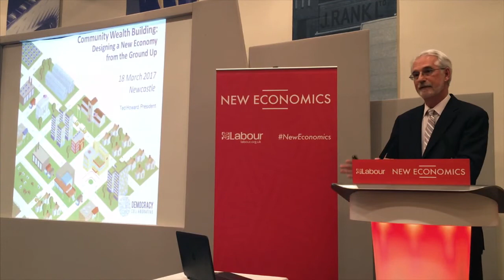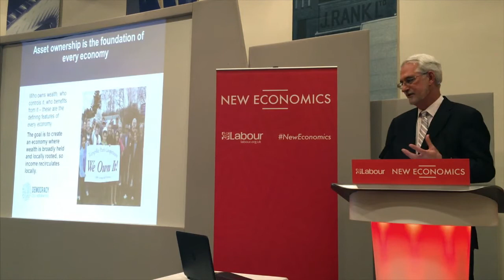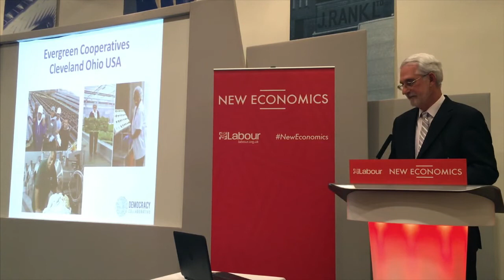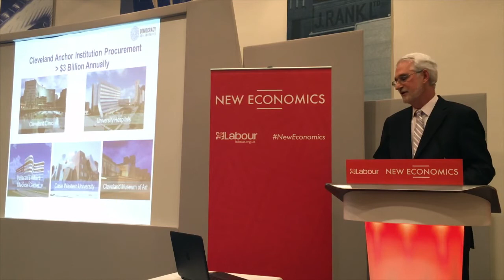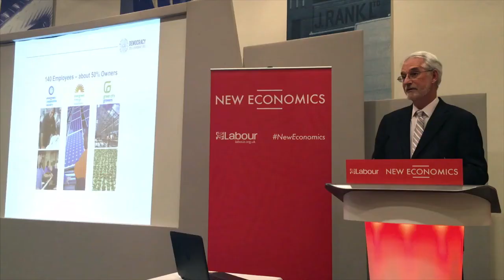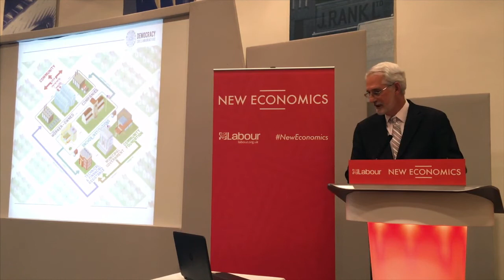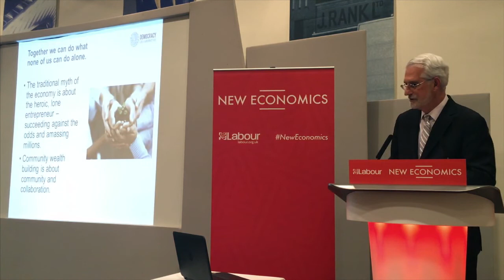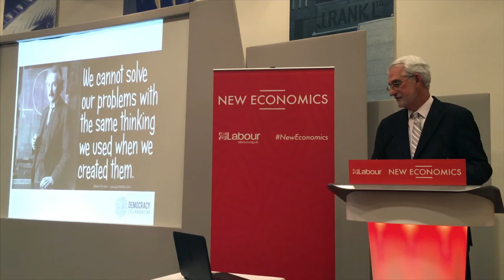Ted Howard Speech at Labour New Economics Conference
Ted Howard, co-founder of the Democracy Collaborative in the USA, gives a speech at Labour's New Economics Conference in Newcastle.